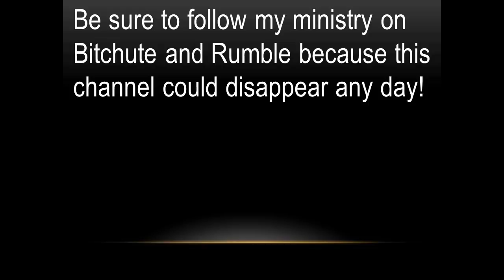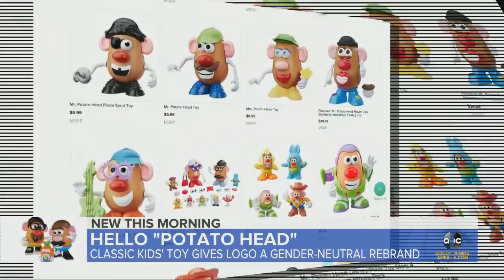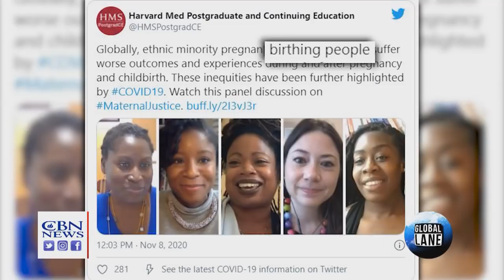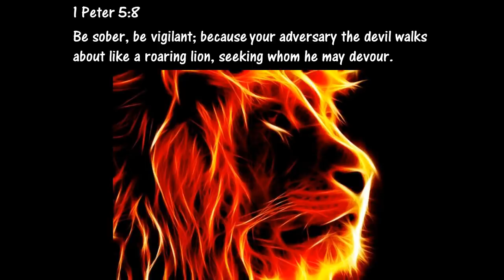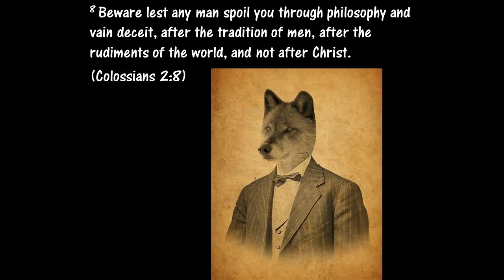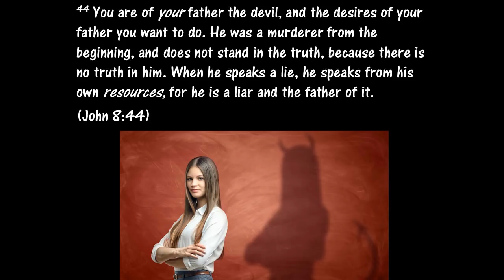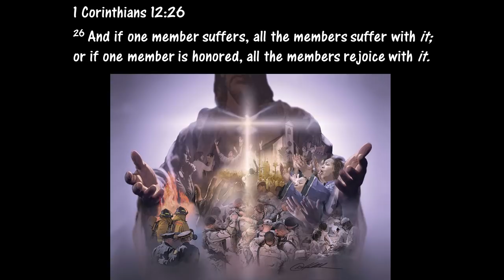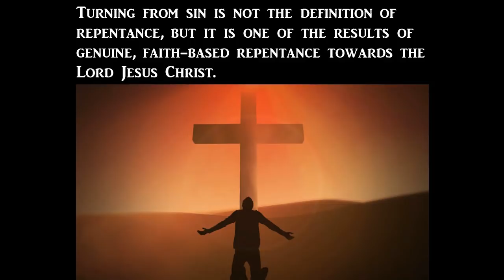America…A Nation Begging for Destruction